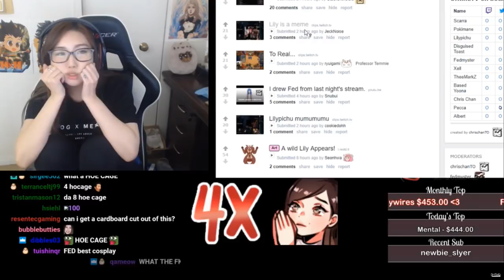Janet xChocoBars Muni Muni 10 minutes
Janet's Muni Muni 10x (ten times)